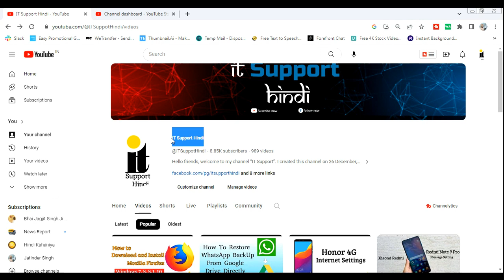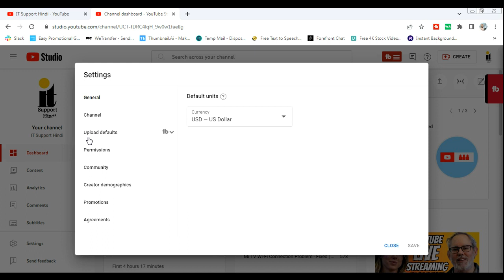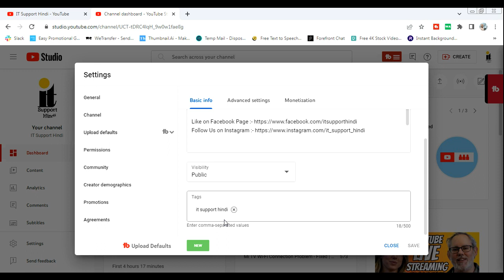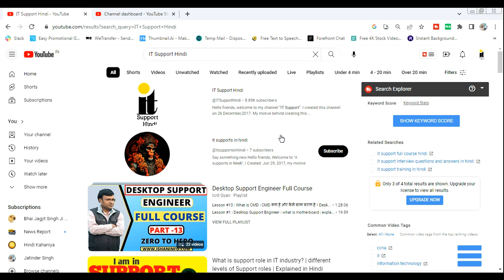YouTube Channel Ke Search me Kaise Laye | Apne YouTube Channel ko Search Me Kaise Laye